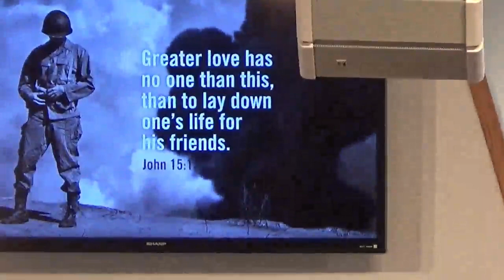Lafayette Pentecostal Church of God - 11/08/2020 a.m.